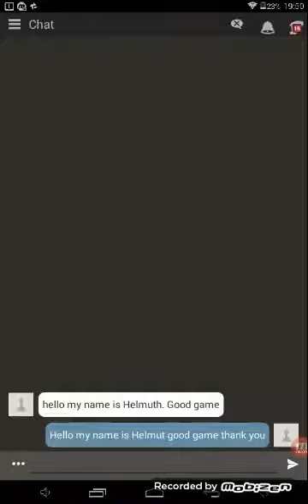03 03 2017